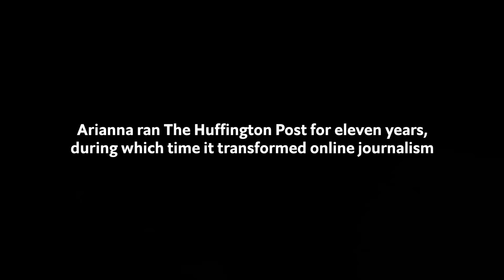The Agenda: Arianna Huffington on the media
Arianna Huffington, founder of The Huffington Post, shares her views on the role of journalism in a political world transformed by populism.

In recent years the media has transformed politics. What role is there for journalism in this changing environment? Arianna Huffington founded The Huffington Post. Arianna ran The Huffington Post for eleven years, during which time it transformed online journalism.

THE AGENDA explores the defining questions of our time and seeks out the stories, solutions and the personalities who might just hold the answers. Discover the  mould-breakers experimenting with new ways to approach some of the modern world's most fundamental issues; find out what happens when bold ideas and real life collide, and meet the leaders whose thoughts and actions are themselves helping to shape the agenda.

Series One of The Agenda: People Power gets to grips with the rise of populism and what lies behind it.